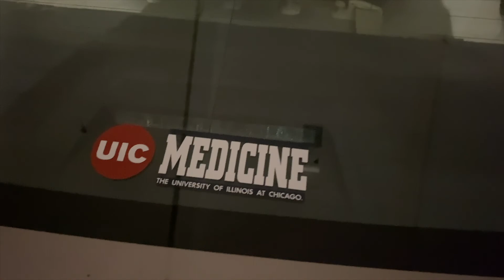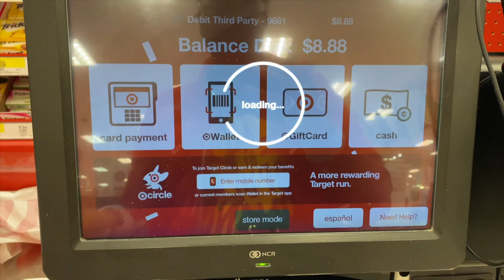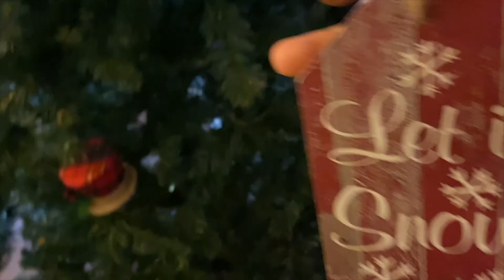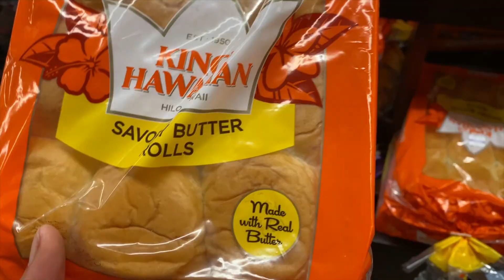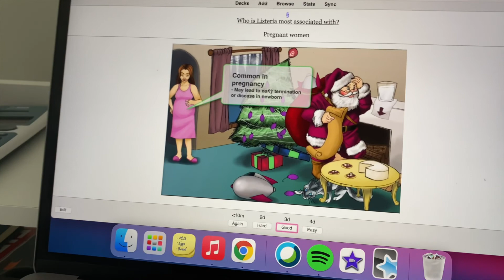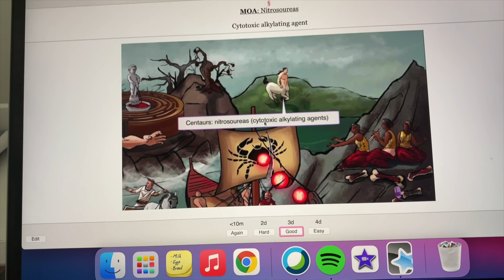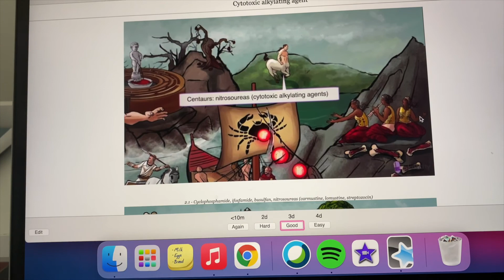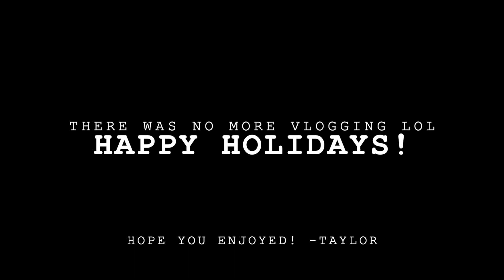MED SCHOOL FALL BREAK, THANKSGIVING DAY GRWM, COVID TESTING | VLOG 13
Hi friends! Welcome (back) to my channel! This vlog covers the week of my fall break from medical school. I show a little bit of how I use Anki as well. I got some much needed rest, got a COVID-19 test, and safely celebrated the holiday. This is my first Get Ready With Me (GRWM) on my channel and I had so much fun recording it. Hope you enjoy this video!

-XO